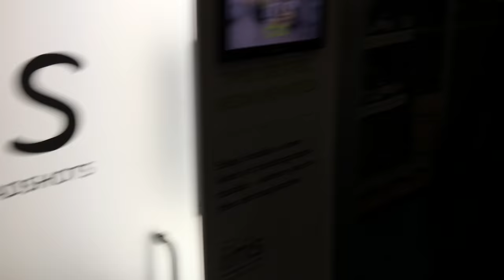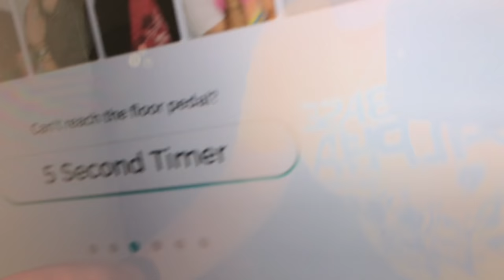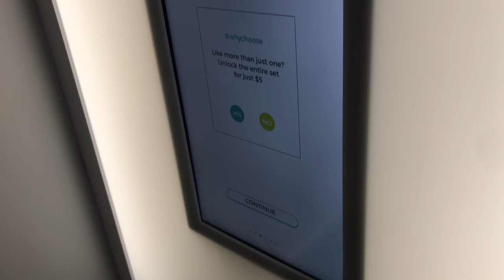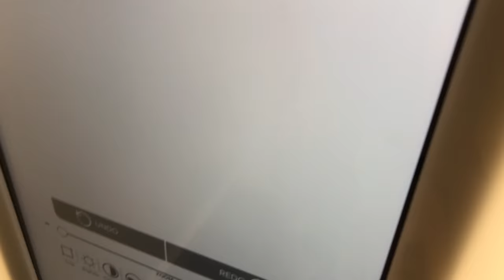AIRPORT HEADSHOTS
professional looks at airport prices